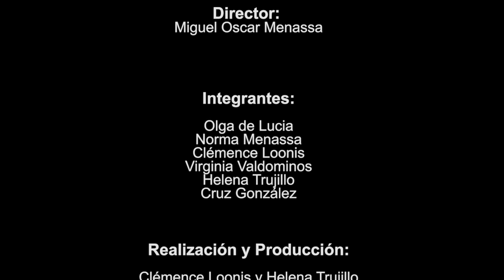132 POESÍA MÁS POESÍA: SAROJINI NAIDU. POESÍA INDIA.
132 POESÍA MÁS POESÍA: SAROJINI NAIDU. POESÍA INDIA.
Un programa semanal dirigido por el poeta Miguel Oscar Menassa.
Una revista de poesía dirigida por mujeres.

Hoy poeta invitada la india Sarojini Naidu..